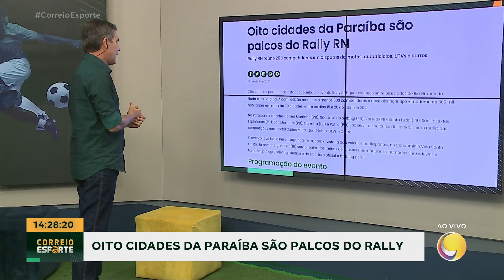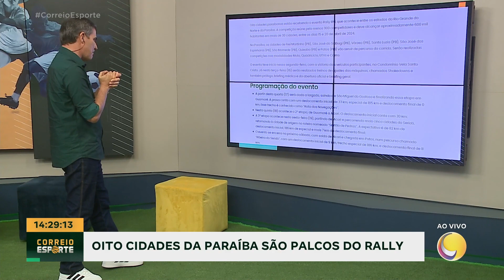Arena Correio: João Pessoa receberá regional Nordeste de Futebol de Cegos a partir deste domingo